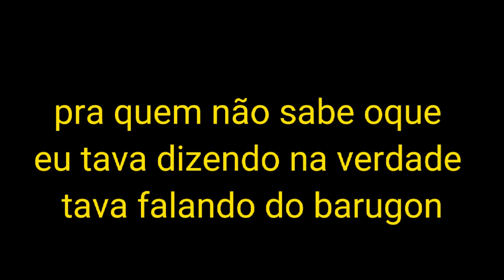mini filme 4 parte 9 (FINAL)